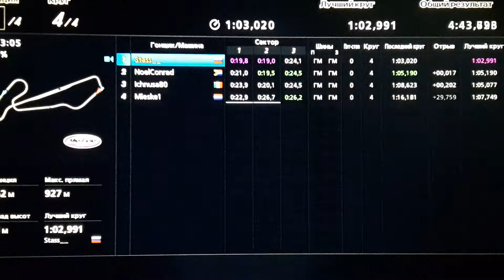GT6: 550PP Mid-Field Extremal Race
All ON. Only Street Cars. Online Battle. (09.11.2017)